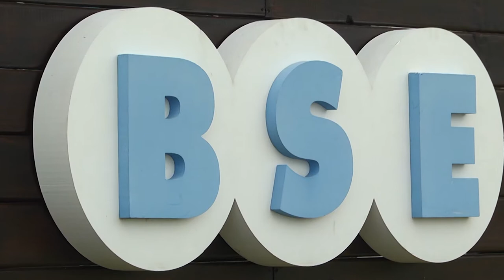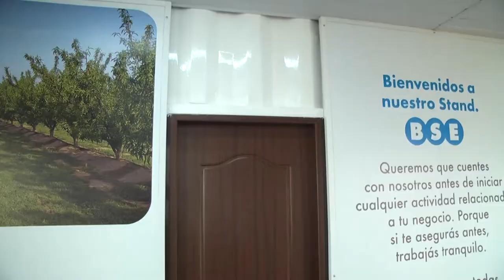Ing. Silvana Olivera Vicepresidenta del Banco de Seguros del Estado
El Banco de Seguros del Estado, marcó fuerte presencia en la Expoactiva nacional.
La presentación y promoción de sus diferentes líneas de seguros para el agro, fue uno de los temas centrales de la institución aseguradora estatal.
Su vicepresidenta la ingeniera silvana olivera, detalló algunos de los productos que tiene disponibles la institución, de cara al cierre de la zafra de verano y la apertura de la siembra de cultivos de invierno